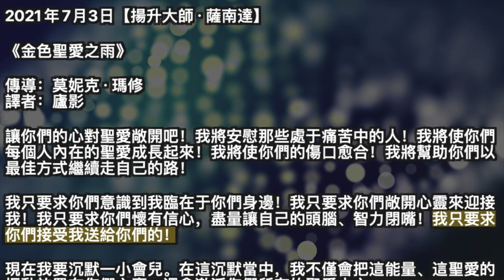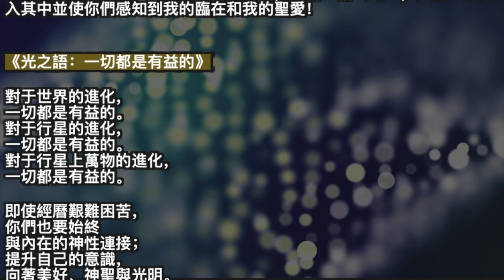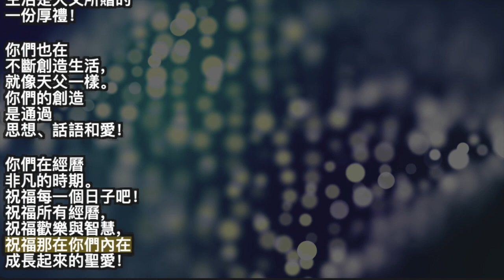【揚升大師·薩南達】《金色聖愛之雨》《光之語：一切都是有益的》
2021年7月3日【揚升大師·薩南達】

《金色聖愛之雨》

譯者：廬影

讓你們的心對聖愛敞開吧！我將安慰那些處于痛苦中的人！我將使你們每個人內在的聖愛成長起來！我將使你們的傷口愈合！我將幫助你們以最佳方式繼續走自己的路！

我只要求你們意識到我臨在于你們身邊！我只要求你們敞開心靈來迎接我！我只要求你們懷有信心，盡量讓自己的頭腦、智力閉嘴！我只要求你們接受我送給你們的！

現在我要沉默一小會兒。在這沉默當中，我不僅會把這能量、這聖愛的振動放置在你們心裏，還會激活你們所有的聖愛中心。

要保持敞開。要接受這個振動，接受我送給你們的這個能量！要在這愛中成長！

我送給你們的這個聖愛振動能量，會在你們身體中産生不同的影響。有些人會感覺到一股非常大的熱量，另一些人則會覺得被拉向高處，還有些人會感到輕微的刺癢。每個人都能感受到巨大的平靜、安定，都能感受到我放置在你們內在的那股力量。

去體驗這力量、這安定、這信心、這巨大的內在歡樂吧！沉醉于我所是中，沉醉于這振動中，沉醉于聖愛能量中吧！

現在，你們每個人都可以把自己想擺脫的一切送給我，把目前阻礙自己進化的一切送給我。也就是說，你們可以把肉體痛苦、情感痛苦、所有物質的和非物質的痛苦都送給我。把它們放在我的光之手上。

我會盡我所能地幫助你們！只要你們知道我能在你們內在創造奇迹，就會堅信自己所期待的大部分都會實現。

不要有任何懷疑。一絲懷疑都不要有！

現在我讓你們丟掉在靈性道路上和進化過程中阻礙你們的一切。我會接收它們並將其消除在光中，消除在愛中。

（莫妮克：現在他比剛才更明亮了。他對我說：——）

我要讓一場金色光雨落到你們身上。這是聖愛之雨。它將浸入你們身體的最深處。它將盡其所能地更新你們的細胞。

在離開你們之前，我還想對你們說的是：

銀河兄弟正在你們行星周圍進行重大活動。在可見與不可見的一切層面上都發生著大量事件——無論是在政治層面、社會層面、意識層面還是在宗教層面。一切都在發生顯著的變動，而你們尚未完全意識到這一點。

你們中有些人說，在你們的世界上什麽都沒發生！我可以向你們保證：在你們內在和周圍正發生著大量事件。一切都在各就其位！

暗光將結束其在這個世界上的使命。當然這不會明天就發生，因爲人類還有一些東西要學習——那就是尊重、友善和聖愛！

人們的體驗將加速進行。你們地球母親的體驗也是如此。在你們的太陽系中，某些事物也將加速就位。

要堅信你們沒有被遺忘。要堅信地球的孩子們在以某種方式受到高度保護。此時最重要的是喚醒自己，使自己覺悟到聖愛。這聖愛是打開你們自身門戶的鑰匙。它將保護你們免遭任何傷害。它也是使你們與我們的飛船、與我之所是、與我們之所是持久連接的關鍵所在。

我祝福你們！要堅信我帶給你們的遠超乎你們的想像！當然，這不會立刻就來到你們的意識中，但你們將注意到：在某種情況下自己的行動會變得容易很多。你們會對自己有更多的信心。你們會發現一直對你們遮蔽著的聖愛的一些面向。

我祝福你們！我對你們的愛超乎人類對愛的構想！我很高興，因爲我的使命在不久的將來就要真正完成了！

你們要利用剩余的時間在聖愛中成長，讓自己覺悟到一種更高的意識，體驗到對自身和衆生的更多友善與尊重。總之，要讓自己爲將提供給你們的做好准備！

接受祝福吧，地球兄弟們！我可以這樣稱呼你們，因爲我曾是你們中的一員。那對我來說是不久前的事（仿佛就在昨天），盡管對你們來說已經過去了好多個世紀。

願聖愛始終在你們心中！別對我關上門，要讓它始終敞開，好讓我能進入其中並使你們感知到我的臨在和我的聖愛！

《光之語：一切都是有益的》

對于世界的進化，
一切都是有益的。
對于行星的進化，
一切都是有益的。
對于行星上萬物的進化，
一切都是有益的。

即使經曆艱難困苦，
你們也要始終
與內在的神性連接；
提升自己的意識，
向著美好、神聖與光明。
你們會發現，
這樣就可以
輕而易舉地
穿越黑暗的路程。

無論發生什麽，
生活都是
那麽美妙神奇。
應當知曉——
生活是天父所贈的
一份厚禮！

你們也在
不斷創造生活，
就像天父一樣。
你們的創造
是通過
思想、話語和愛！

你們在經曆
非凡的時期。
祝福每一個日子吧！
祝福所有經曆，
祝福歡樂與智慧，
祝福那在你們內在
成長起來的聖愛！